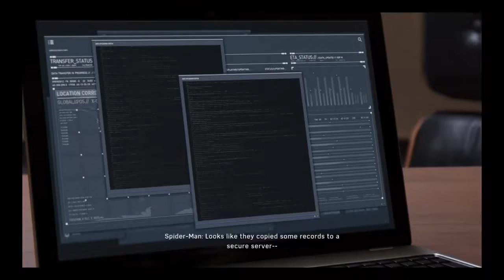Spiderman episode 7 replay